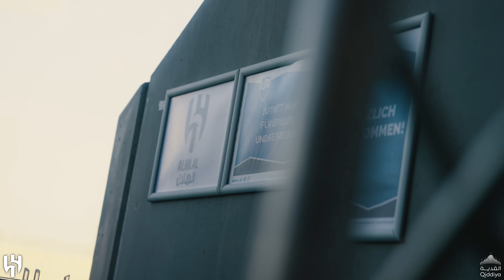🎥 قصّة الودية الأولى ⚽️💙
📲 تابع منصات المركز الإعلامي في نادي الهلال عبر